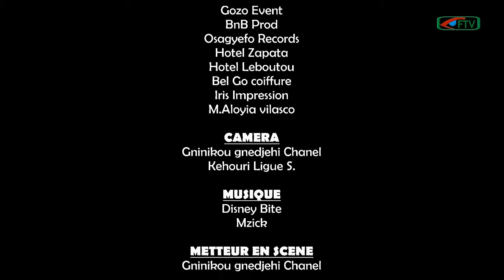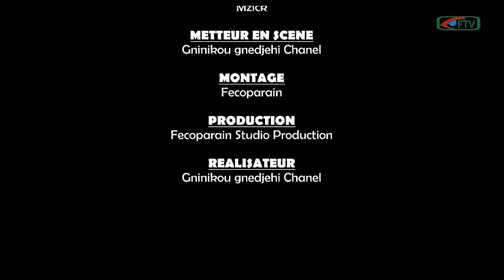On Riz pas 1peu │Saison 1│ Episode 8 ( La Mort de Chaty )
série Ivoirienne qui dénonce les faits de la société actuelle par des séquences comiques. cette série vient vous donner le sourire aux lèvres.